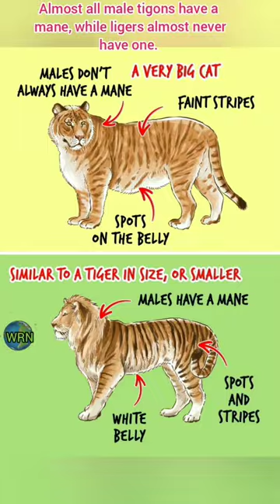Tigon:टाइगन nature wildlife animals tiger lion tigon liger india africa wild jimcorbett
🌹 Special thanks to Wikipedia for content & Images

tigon video
what is liger
what is tigon
tigon
Liger
weight of liger
weight of tigon
tigon fight
tiger lion hybrid
lion tiger hybrid
Liger  fight
how liger is born
liger in india
tigon in india